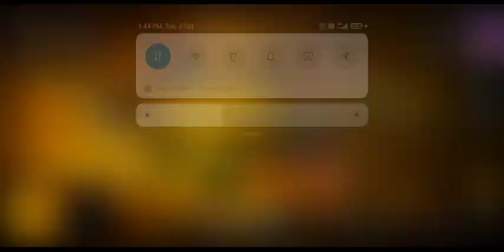Please watch my any video only for 1min so I can get Monetize 🙏🙏❤️❤️